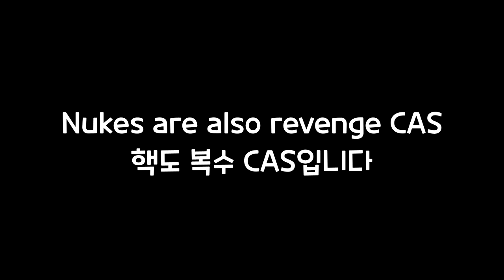Revenge CAS wins matches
maybe

Song: Fun n Games from banjo tooie, Neon Genesis Evangelion's Good Or Dont Be